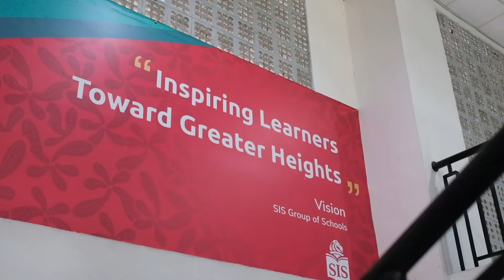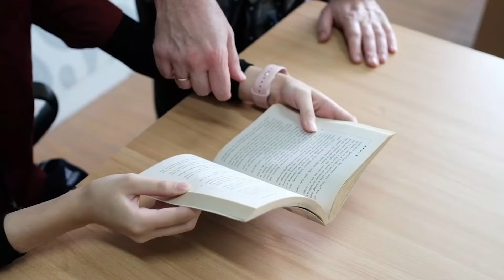SIS Semarang - Welcome Mr. Murray